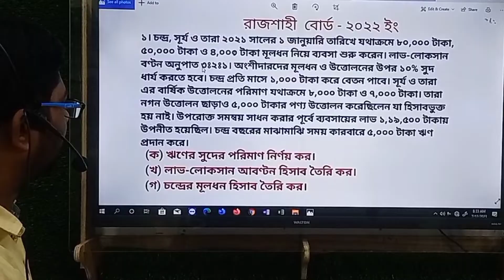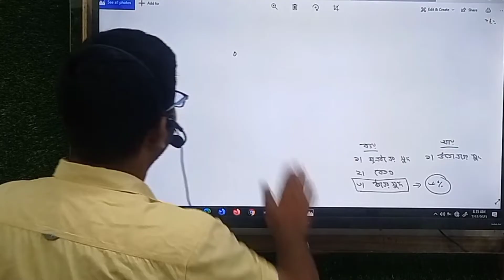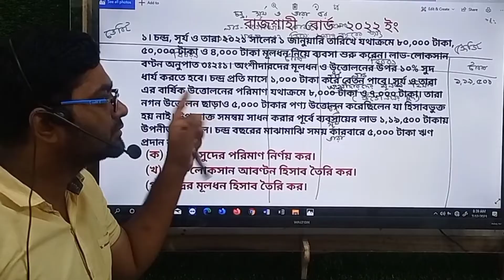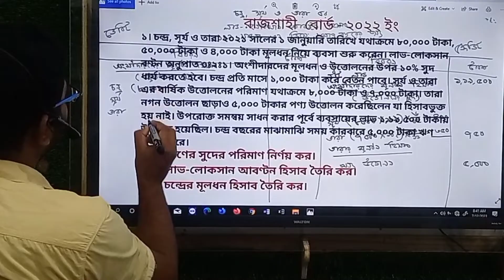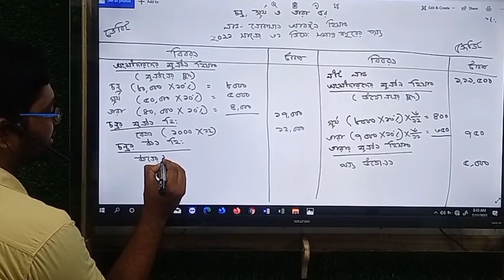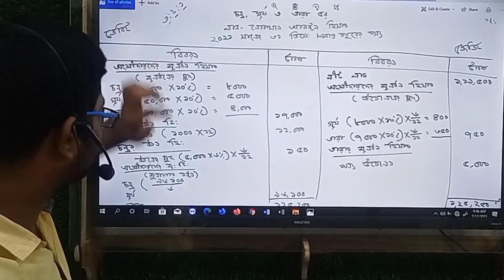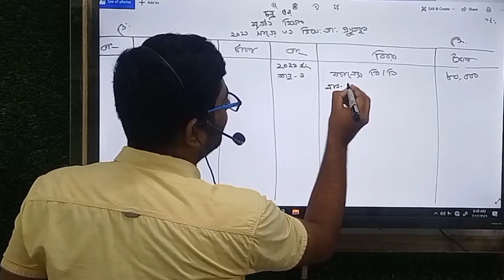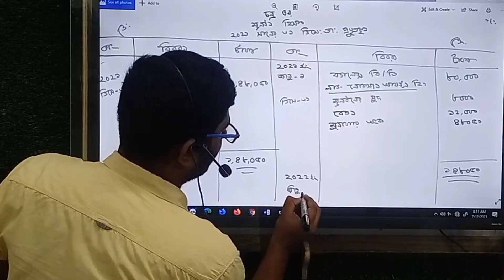Accounting Board Question Solution. অংশীদারি ব্যবসায়ের হিসাব। রাজশাহী বোর্ড ২০২২ ইং।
সকল বোর্ডের অংশীদারি ব্যবসায়ের হিসাব অধ্যায়ের সৃজনশীল সমাধান পাবে এই প্লেলিস্টে